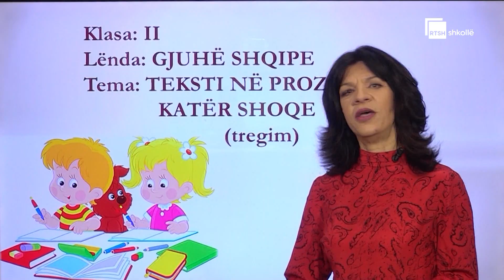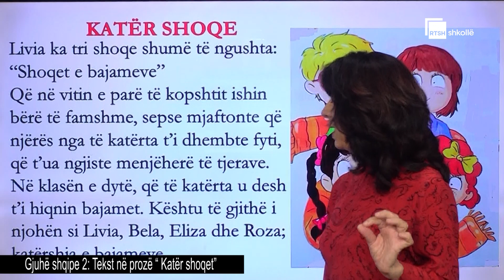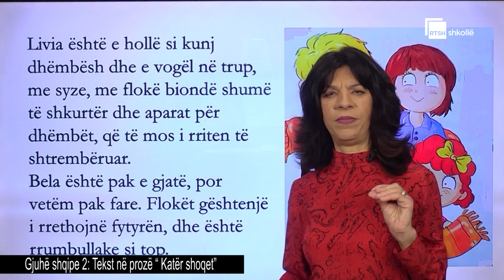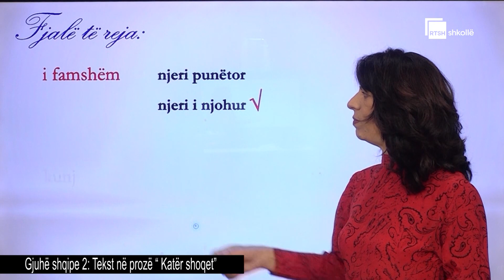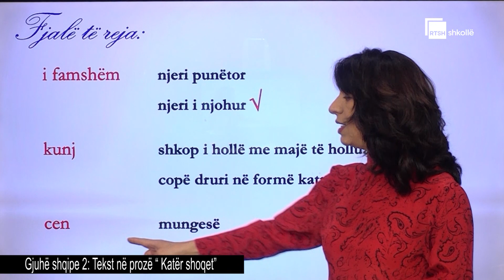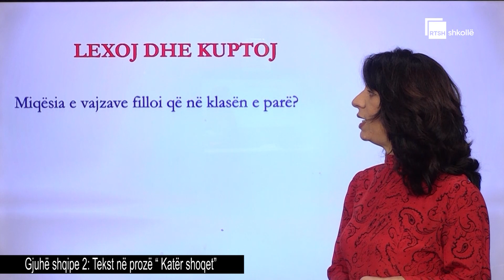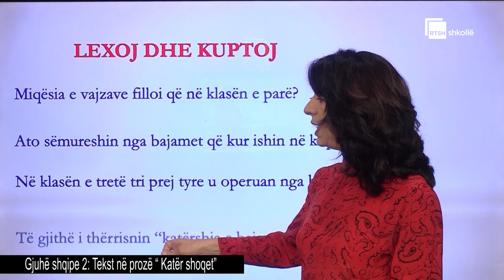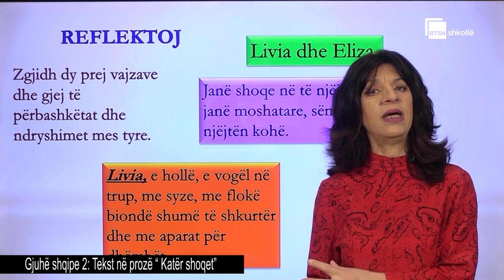Tekst në prozë “Katër shoqet” | Gjuhë shqipe 2